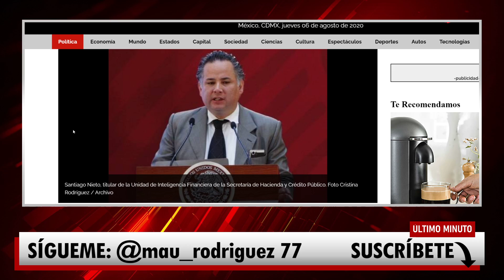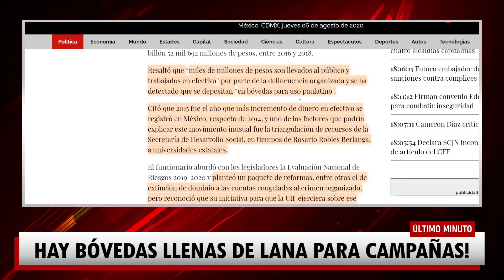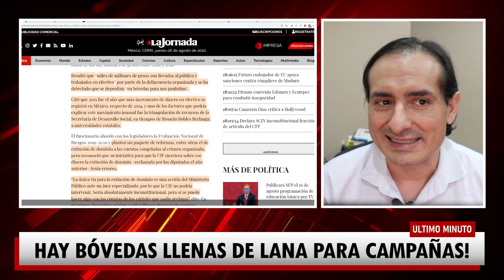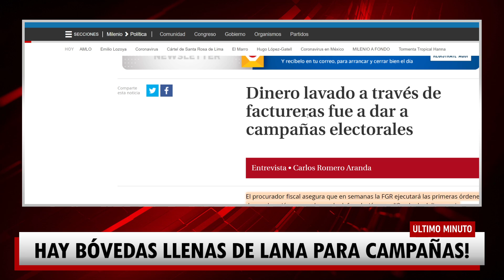JUSTO AHORA! AMLO Y SANTIAGO DETECTAN QUE OPOSITORES TIENEN UNA BILLETIZA PARA CAMPAÑAS